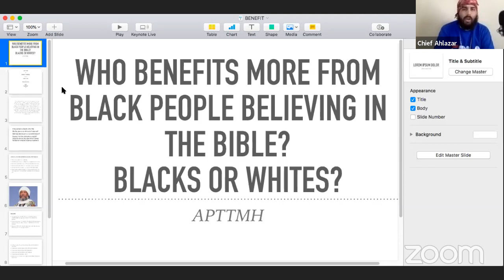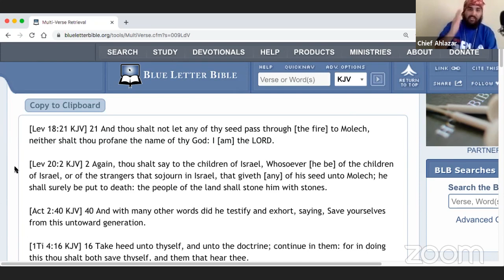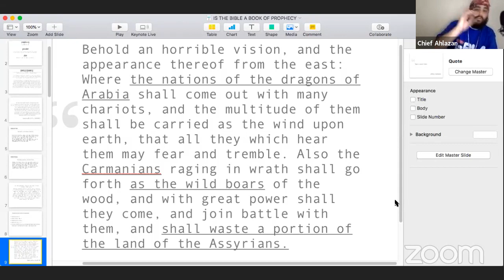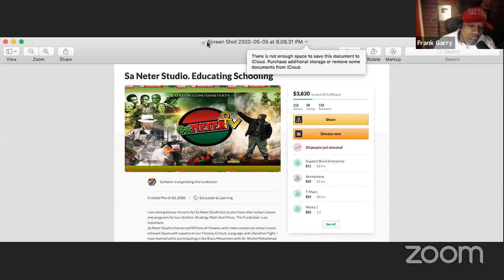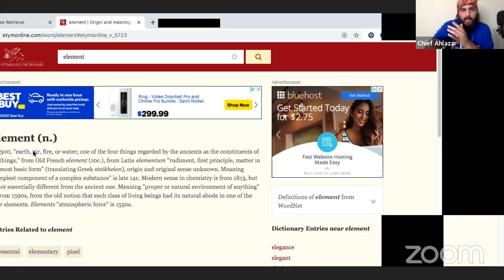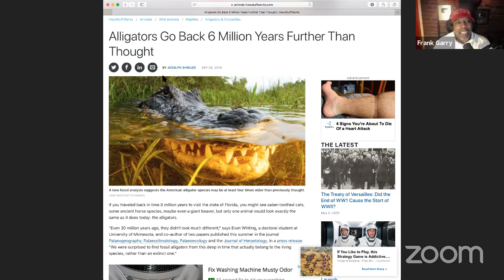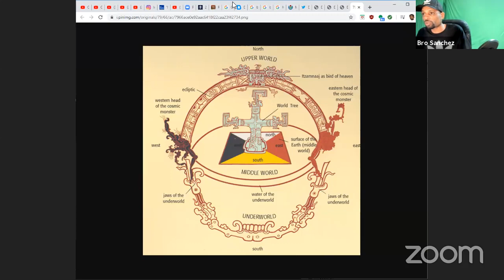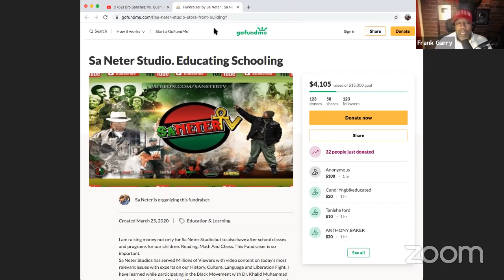Bro Sanchez Vs. Guerilla Hebrew: Is The Bible Really Prophecy Or Just Good Planning?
Frank Garry, Founder BlackNews102/ Sa Neter Tv / Sa Neter Studio